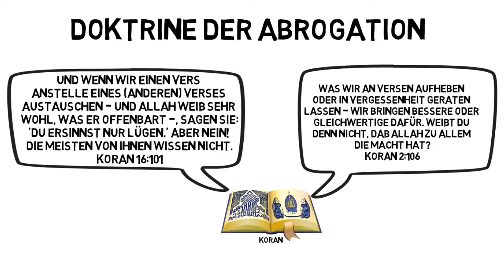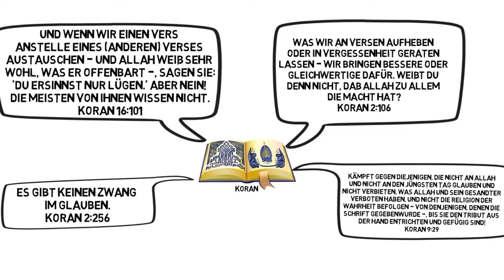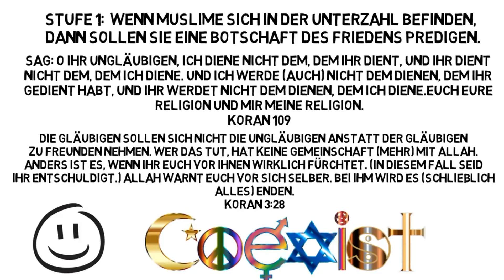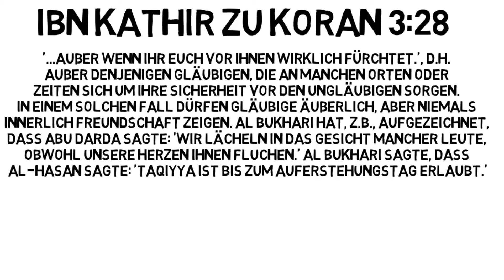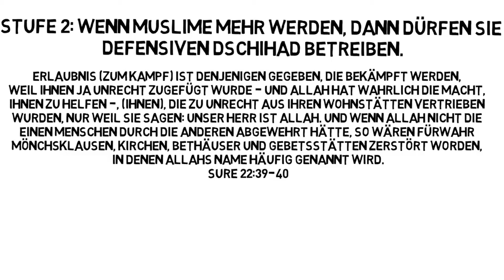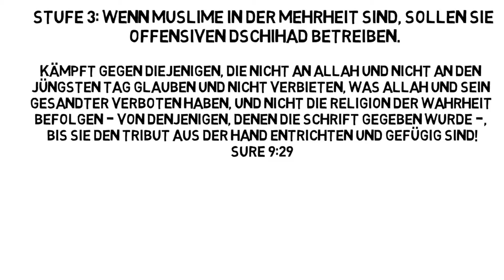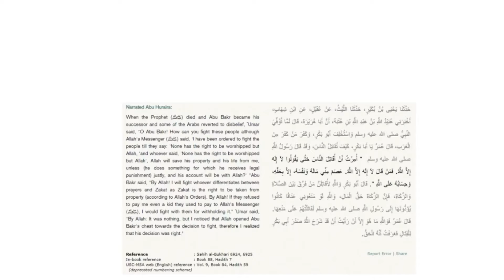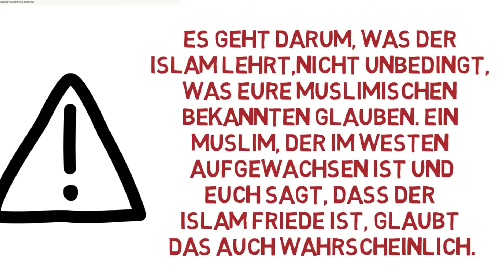Warum der Islam keine Religion des Friedens ist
In diesem Video wird erklärt, wie der Islam den Krieg gegen die Ungläubigen vorschreibt